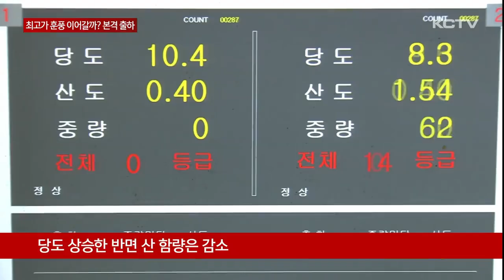최고가 훈풍 이어갈까…노지감귤 본격 출하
이달 들어 노지감귤 출하가 본격화되고 있습니다.

사상 최고가를 기록했던 지난해에 이어 올해도 흥행을 이어갈 수 있을지 관심인데 그러기 위해선 철저한 품질 관리가 요구되고 있습니다.

2천800㎡ 규모의 감귤밭입니다.

이달 들어 올해산 노지감귤 출하가 본격화되면서 수확 작업이 한창입니다.

특히 제주시 지역은 지난해 해거리 영향으로 착과량이 2배 가량 늘어 수확에 속도를 내고 있습니다.

[홍한기 / 감귤 농가]
"아무래도 농민 입장에서는 소득이 많아야 되겠죠. 근데 갈수록 비용이 늘어나기 때문에 인건비라든지 비료 가격이라든지 농약대라든지 많이 비용이 증가해서 되도록이면 많이 가격을 받았으면 좋겠죠. 그런 바람입니다."

한국농촌경제연구원 농업관측센터 조사 결과 올해산 노지감귤 예상 생산량은 39만 8천500톤 내외로 지난해보다 1.8%, 평년보다 13.6% 각각 감소할 것으로 전망됐습니다.

올여름 폭염으로 인한 열과 피해와 서귀포시 지역 해거리로 생산량이 줄어들 것으로 분석되고 있습니다.

감귤 맛을 결정하는 당도는 현재 7.3브릭스로 전년보다 0.3브릭스 높고 반면 산 함량은 3.10%로 전년보다 0.51%포인트 낮은 것으로 조사됐습니다.

생산량 감소에 당·산도가 좋아 최고가를 기록했던 지난해에 이어 올해도 가격 호조세가 유지될지 관심입니다.

지난해산 노지감귤 평균 경락 가격은 5kg 한 상자에 사상 처음으로 만원을 넘어섰습니다.

[강병진 / 하귀농협 조합장]
"감귤이 이번에는 금년도 감귤은 맛이 많이 작년보다 있다, 그래서 소비자들도 그에 맞춰서 많은 소비가 될 수 있도록 (노력하겠습니다.)"

출하 초기 성적은 선전하고 있습니다.

최근 산지거래가는 3.75kg 기준 제주시 4천원, 서귀포시가 5천원에서 5천500원으로 기존보다 1천원 가량 높게 형성되고 있습니다.

지난 7일 기준 도매시장 평균 가격은 5kg 기준 1만 368원으로 전년보다 13.8% 하락했지만 평년에 비해선 10.6% 올랐습니다.

다만 열과 피해가 확산하면서 품질 저하에 따른 수요 감소는 우려되는 부분입니다.

[윤재춘 / 농협 제주본부장]
"감귤 출하기를 앞둬서 산지에서는 품질 관리가 상당히 중요하다고 보고 있습니다. 각 출하 농협 별로 올해 바뀐 품질 관리 기준에 대한 지도와 산지에서 고품질 감귤, 맛있는 감귤 생산을 위해서 지도를 강화하고 있습니다."

올해도 노지감귤이 흥행을 이어가기 위해선 철저한 품질관리와 함께 유통 시기 조절이 필요할 전망입니다.